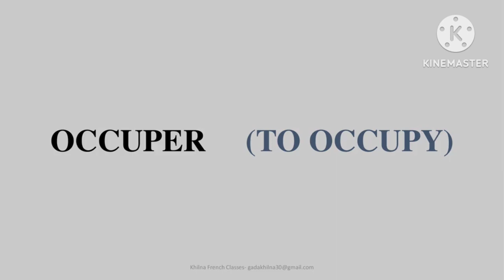Lesson 121: 20 Words starting with O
In this video, you will learn 20 french words starting with O. You usually learn a list of words from the same theme but in this video you will learn a mix of adjectives, nouns, verbs, adverbs, etc

The ways you should incorporate to get the best outcomes of these French lessons are:
~ Watch the video till the end for complete and best understanding of the topic.
~ Repeat for an enhanced pronunciation.
~ Give your 100% to imitate the pronunciation.
~ Lastly, practice it daily.

 If you have any French related questions, please don't hesitate to ask in the comment section👇

What is Khilna French Classes? 🤔
We teach French
- Option of only test series 📑
- Private French lessons in Mumbai and virtual 🧑‍🏫